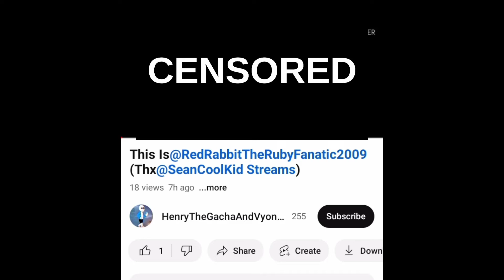EXPOSED For Doxxing @RedRabbit2009 Face